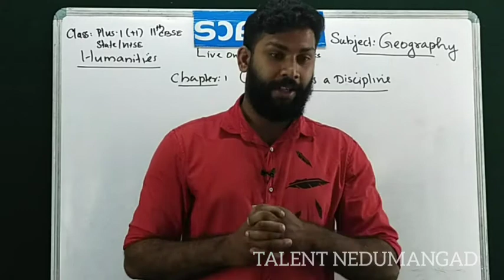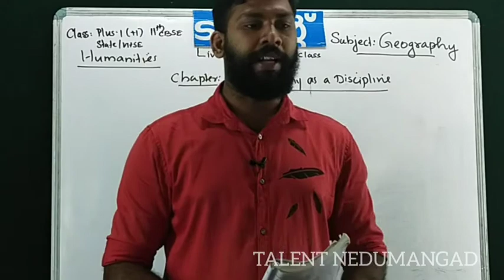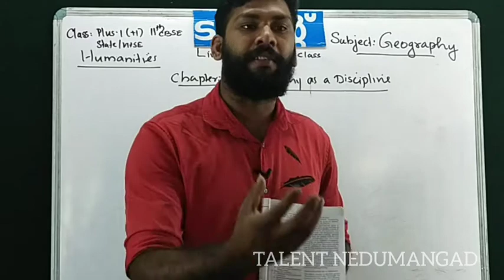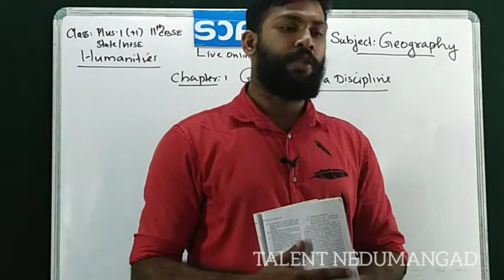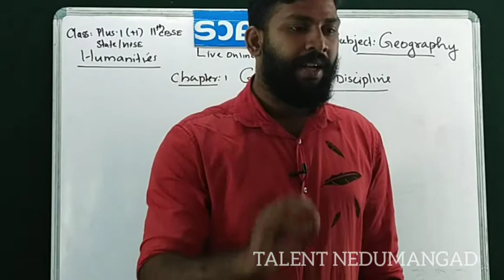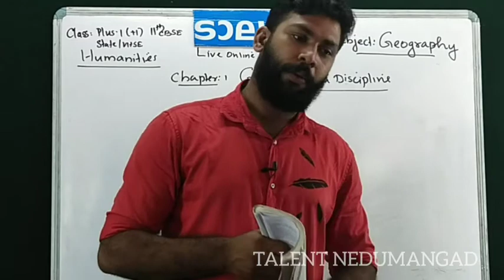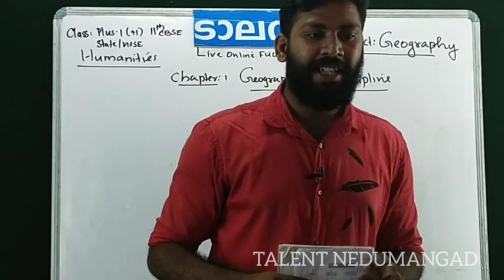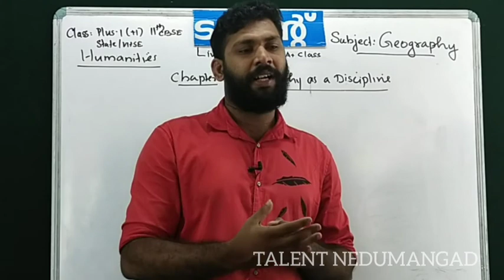+1 Geography chapter 1 GEOGRAPHY AS A DESCIPLINE PART 2 for online class-9645990905